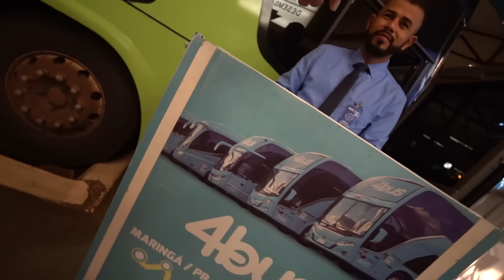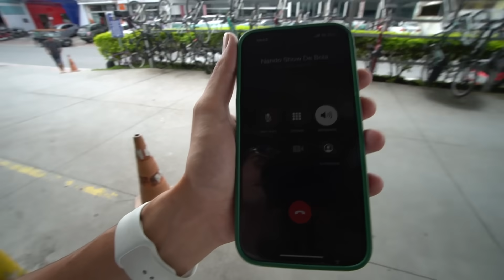SE A MINHA FAMÍLIA ESTIVESSE EM CASA O PIOR PODERIA TER ACONTECIDO…